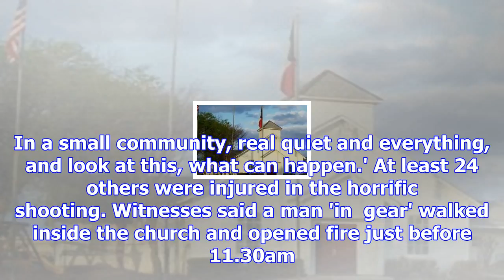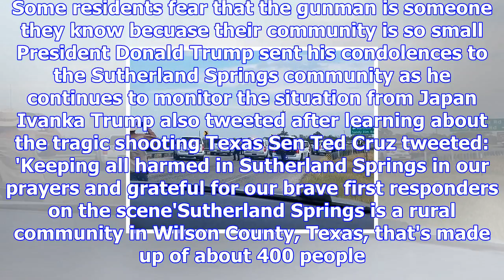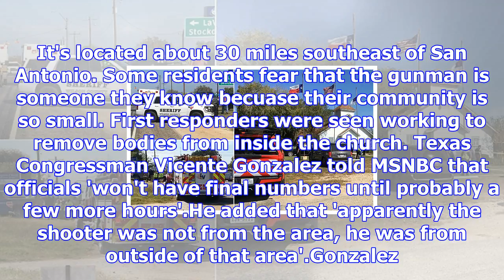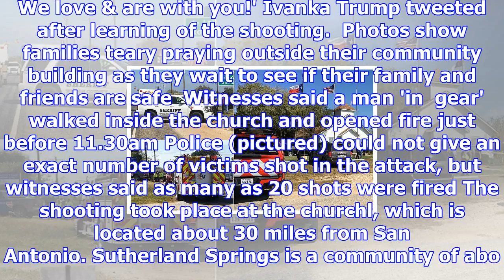Up to 27 shot at texas church after gunman opens fire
Published: 13:54 EST, 5 November 2017 | Updated: 16:08 EST, 5 November 2017 At least 27 people have ...